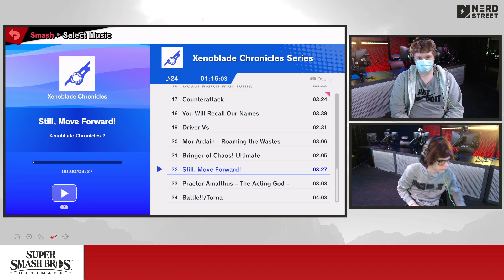That Local Jawn #34 | Joshathan Gamer vs. Mercury - Grand Finals